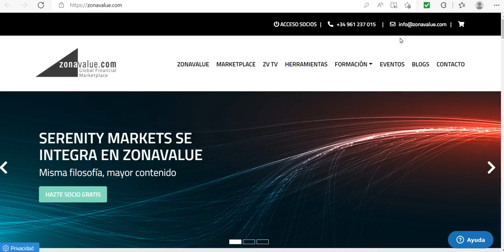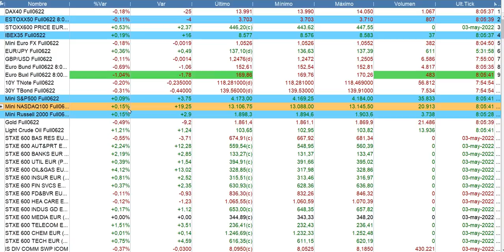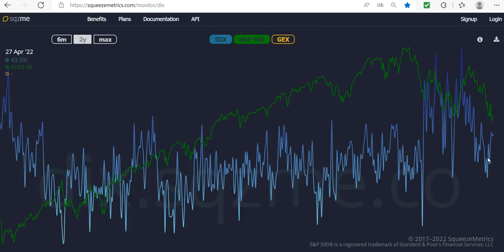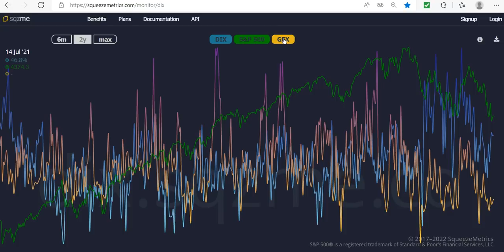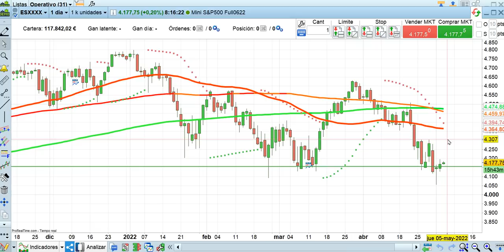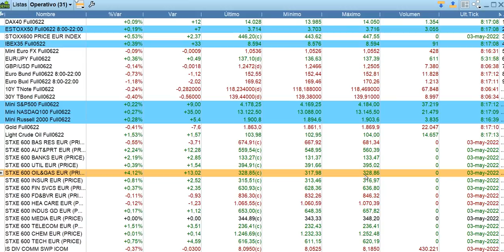Apertura bolsas y economía 4 5 2022 serenitymarkets